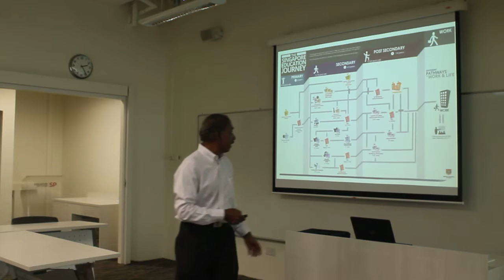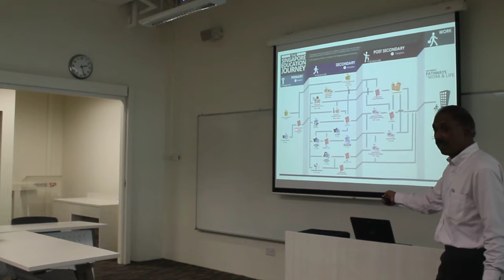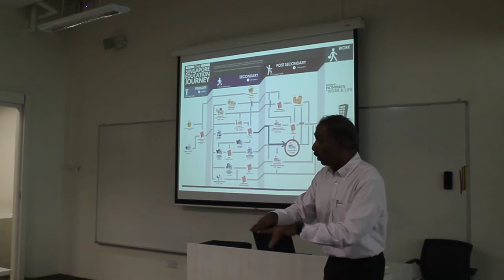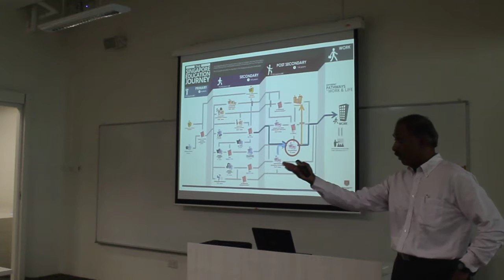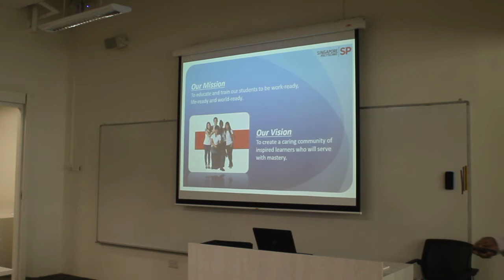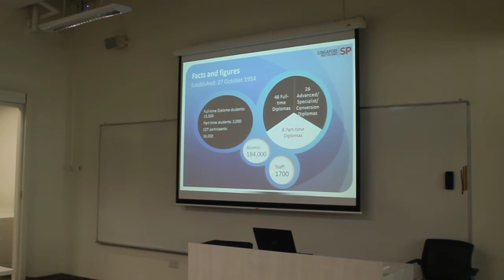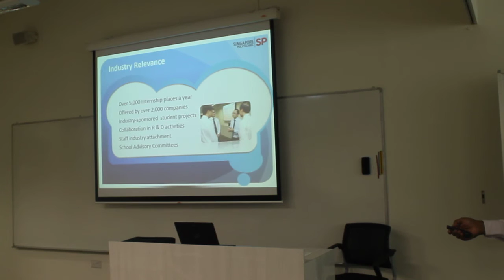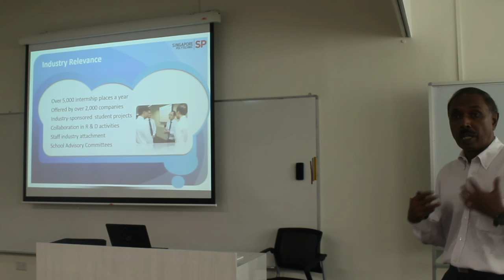Day07 Univerity Visit SP OASIS Full 025